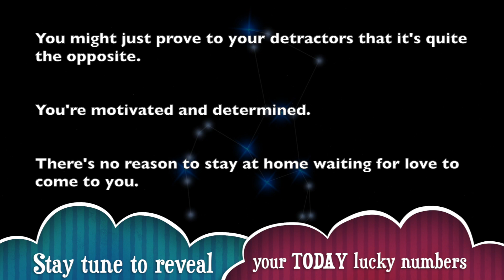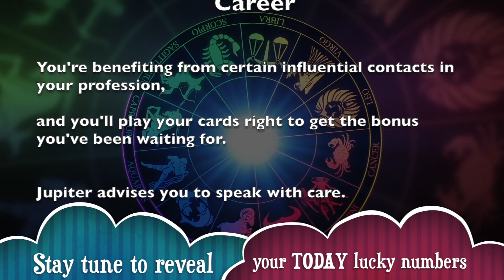Wednesday, August 28 : Taurus is on a lucky run || Horoscope for today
_ Get your free Taurus horoscope and find out what the planets have predicted for your day, week, month and year.